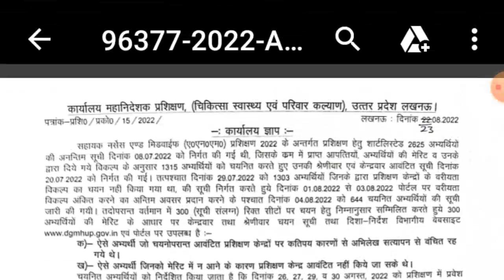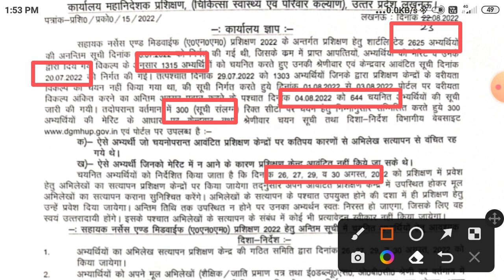ANM MERIT LIST 2022 Declared Round 04 UP ANM ADMISSION MERIT LIST 2022 DECLARED